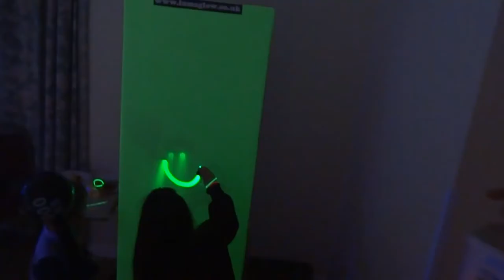UV Glow in the Dark Party Prop LUMAGLOW INTERACTIVE MATERIAL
Draw, Write or Paint with a torch leaving a 'Laser-Like' Glow or
CAPTURE a Shadow/Sihouette in a flash! ​
To Erase - You got it ... Add EVEN MORE light to leave a clear, glowing canvas ready to go again!
LUMAGLOW INTERACTIVE MATERIAL - DOES NOT REQUIRE BATTERIES OR ELECTRICITY and NOT ONLY THAT, IT NEVER RUNS OUT!
FOR FURTHER INFO / PRODUCTS -CHECK OUT